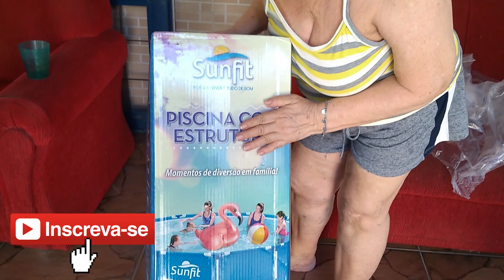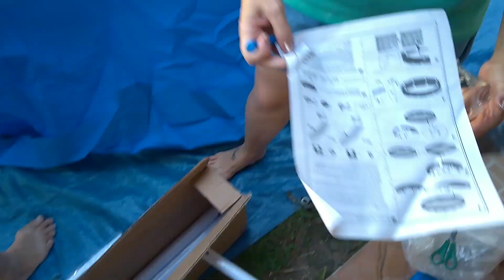Rotina do dia/ Novidade/ Piscina nova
Quer ganhar dinheiro apenas com seu celular e a internet?
Copia o link, cole no seu navegador e saiba mais informações

Mamãe ganhou uma piscina de presente e hoje vamos montá-la em família.

Siga o Instagram - @angelquesadadurao e @crochetricoarteangeluc

Entre no link abaixo e aproveite produtos incríveis e promoções especiais, comprando na loja magazineangeluc: